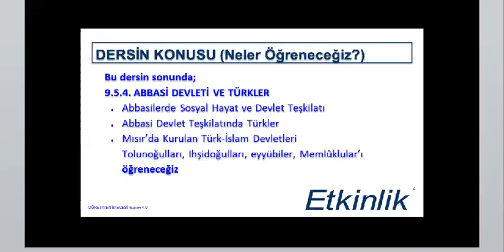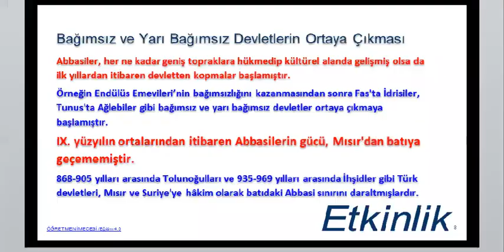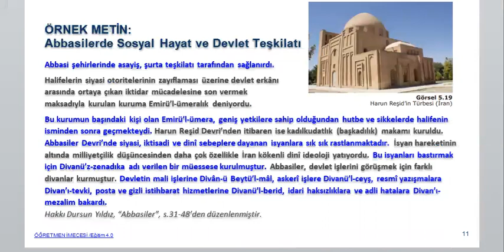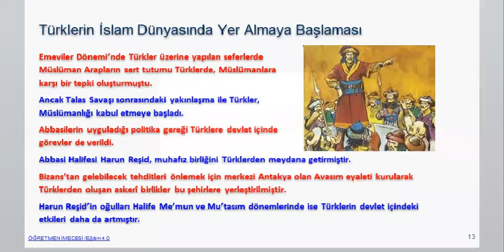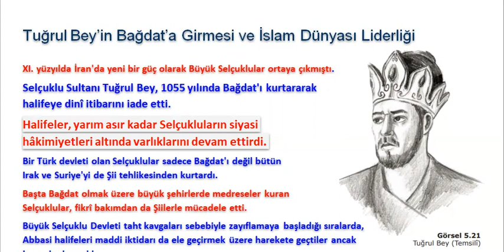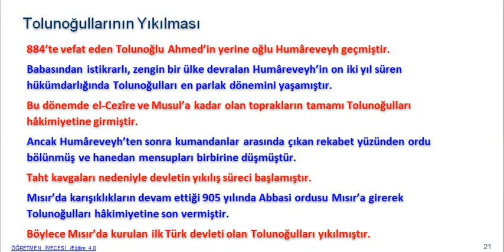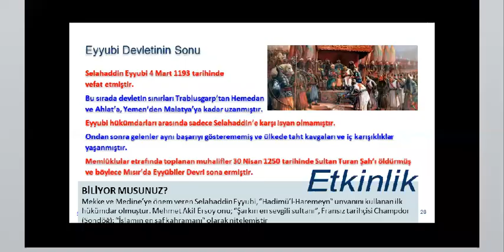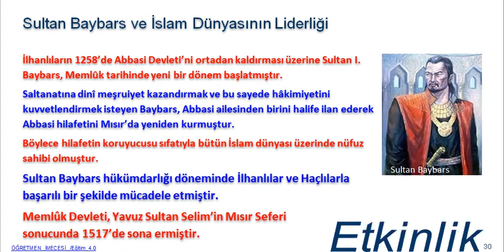ABBASİ DEVLETİ VE TÜRKLER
Abbasilerde Sosyal Hayat ve Devlet Teşkilatı
Abbasi Devlet Teşkilatında Türkler
Mısır’da Kurulan Türk-İslam Devletleri, Tolunoğulları, Ihşidoğulları, eyyübiler, Memlûklular